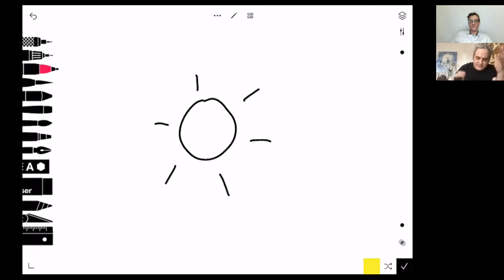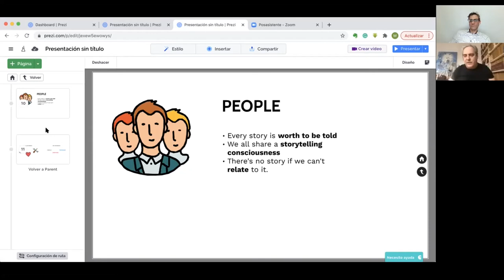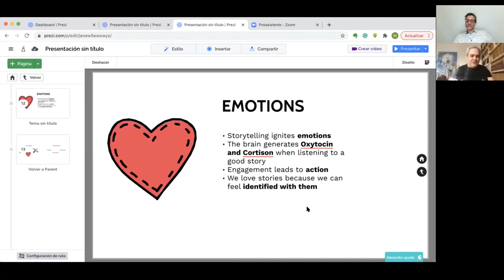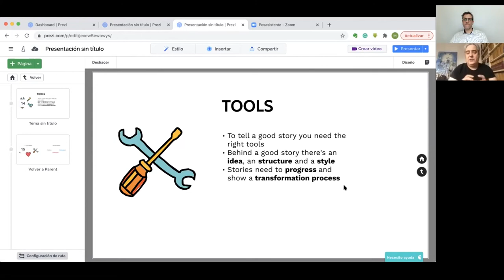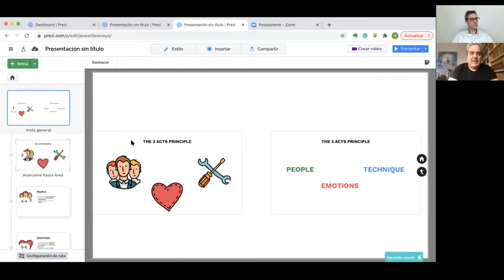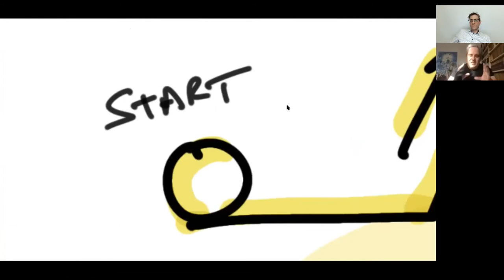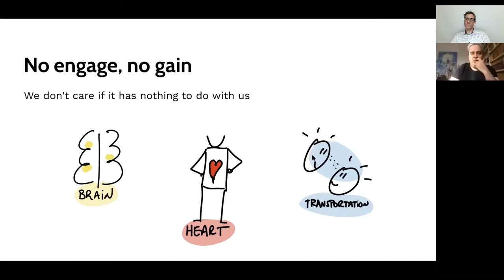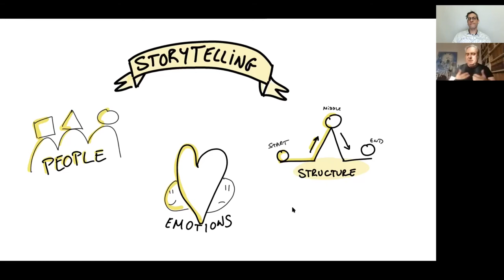Prezi Masterclass: The Storytellers Secret with Marcos Xalabarder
Learn more about Prezi Licenses, Masterclass Sessions, Free Templates, Ask the Teacher a Question and Everything Prezi with our Free Prezi Tutorial

Watch this masterclass with Marcos Xalabarder, a Story Angel and a well-known Prezi Expert from Spain. It is about The Storytellers Secret.
Learn how to deconstruct your story, organize your thoughts and communicate them with Prezi.
Marcos gives us some tips to be a narrative kung fu and always be ready to present differently.